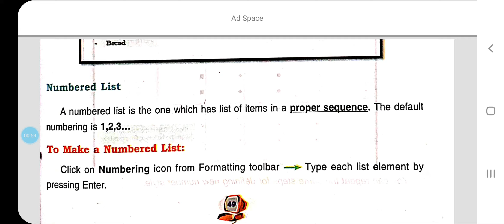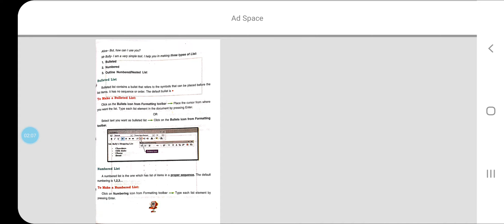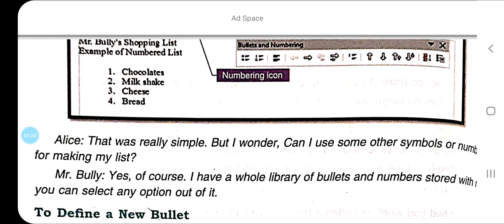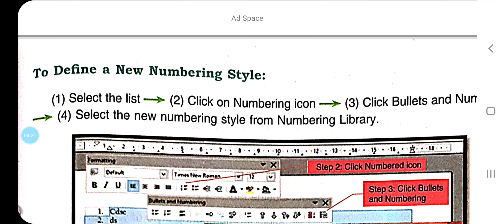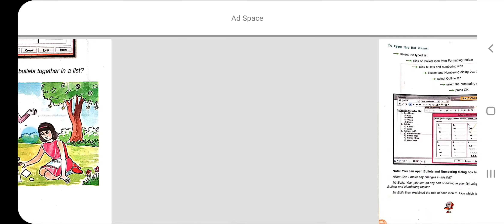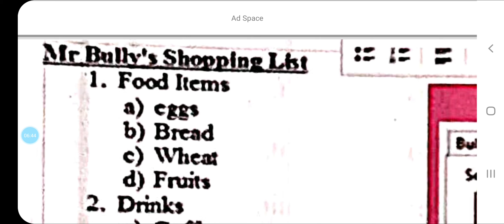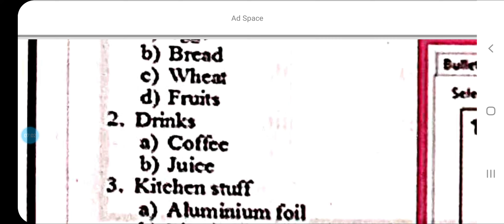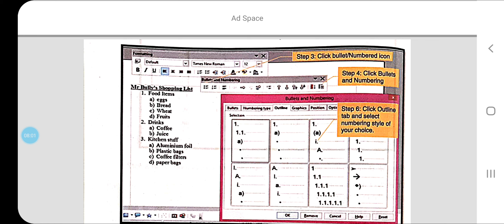class-5th(chapter-3) Bullets and numbering (part-2)